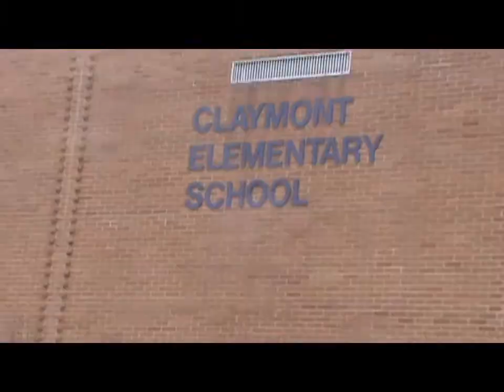Claymont Elementary School Assembly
School & Youth fundraiser assembly. At least five classes attended the assembly at different times. Children today like volunteering in skits and ask many questions.